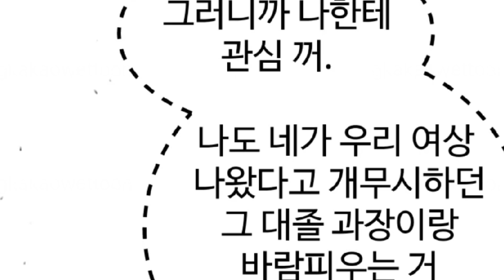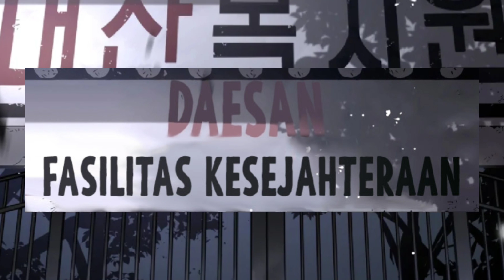WKWK ! KETIKA LO MABUK DAN TIDUR DIJALANAN DIANGGAP GELANDANGAN OLEH PETUGAS GADUNGAN || Chapter 2-3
Selamat Datang di Chanel Yuu_Oy